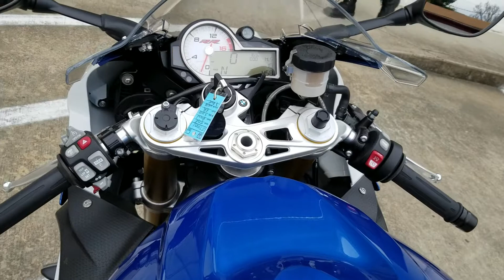2018 BMW S1000RR Red/White/Blue